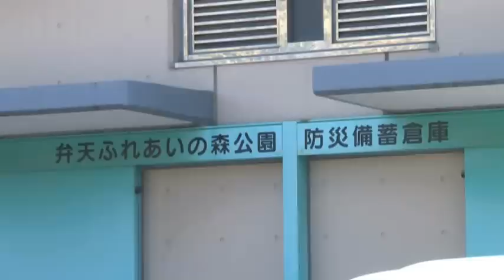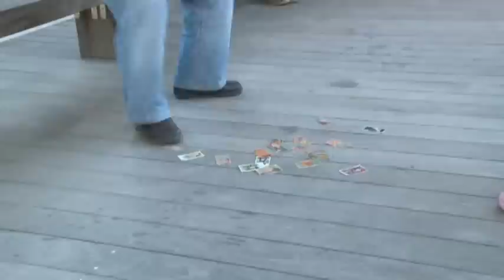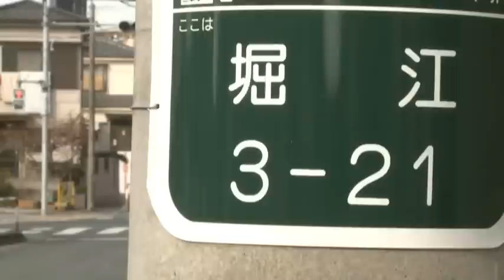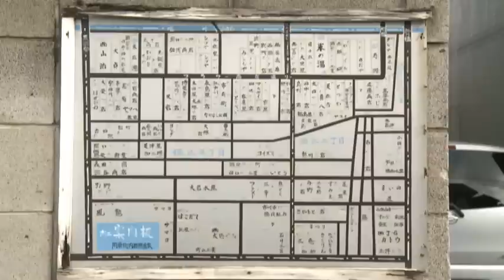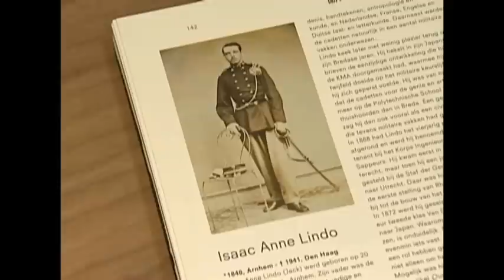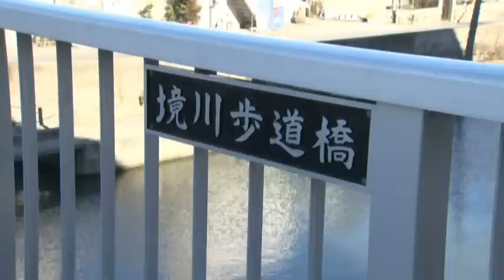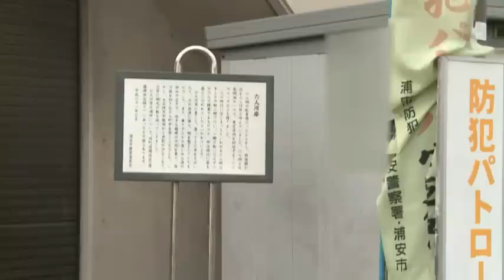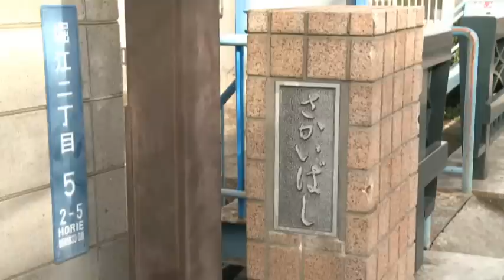こちら浦安情報局_236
「ケーブルテレビ局ジェイコムの地上デジタル放送11チャンネルで毎日正午と午後8時から30分間放送している浦安市の番組「こちら浦安情報局（こち浦）」ナンバー236「浦安探訪～堀江地区」（平成25年1月19日～25日オンエア）を配信しています。このほか市内のできごとでは、浦安市成人式、消防出初式、郷土博物館正月遊びを楽しもう、炭作りとネイチャークラフトを、街角ウォッチングでは「海はゆりかご～冬の鳥たち」お送りします。「浦安探訪～堀江地区」では、地名には必ずその由来があります。「堀江」どうしてこの名前がつけられたのでしょうか。明治22年の村制施行時に浦安村を構成した3区画の1村（残る2村は猫実村、当代島村）で、すでにこの地に小さな港が作られていたことから堀江村と名付けられたといわれています。今回は、フラワー通り・清瀧神社・堀江ドックなどがあるこの堀江地区をご案内します。ぜひ、ご覧ください。